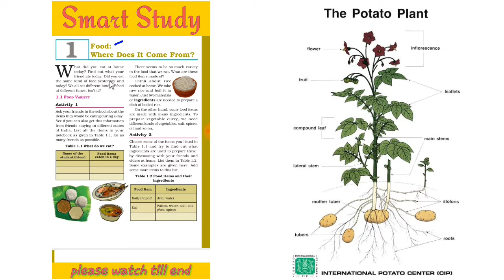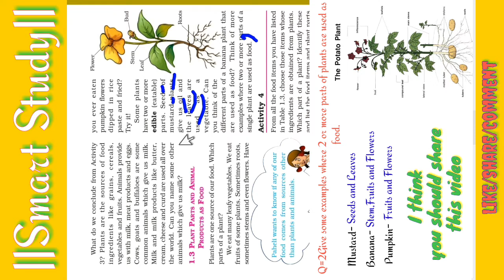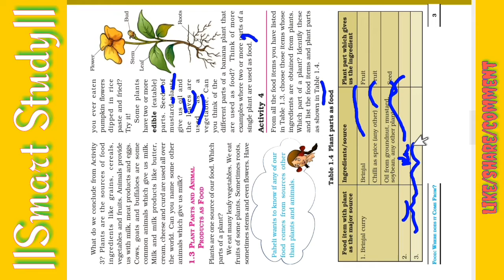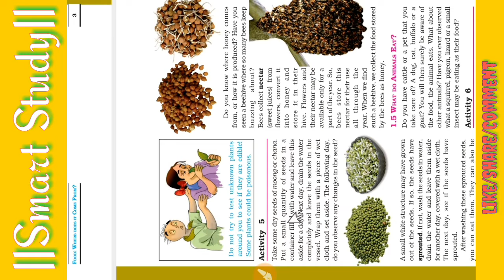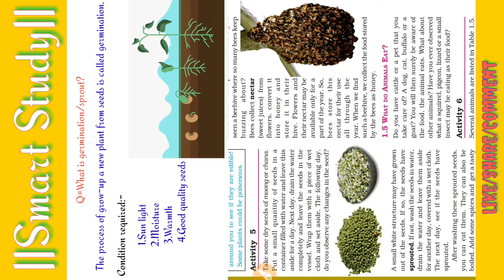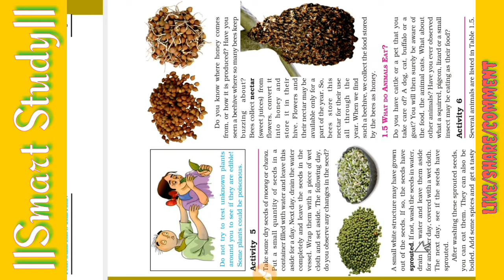||Ncert||Class 6th science 1st lesson part 2||Food:-where does it come from?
Hello friends,
Welcome back,
This is the another video of 6th science 1st lesson food where does it come from?
Iss video me discuss kiya gya h source of food in detail.
||Content Cover||
1. From which part of plant we get food?
2. What is germination?
3. Plants of which more than 2 parts we use as food?